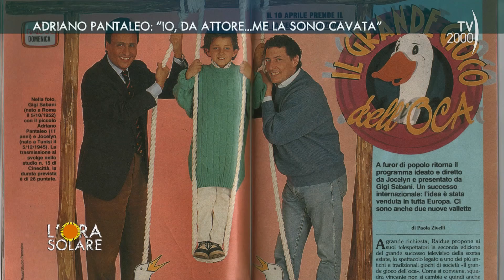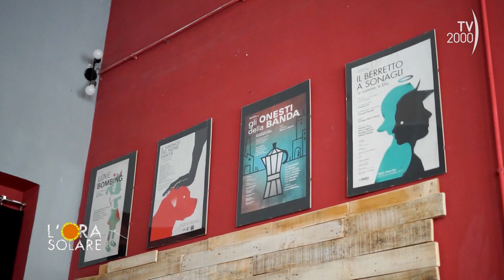L'Ora Solare (Tv2000) - Adriano Pantaleo: "I miei inizi con Villaggio e Wertmüller"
L’attore Adriano Pantaleo ripercorre la sua carriera: dagli inizi con Paolo Villaggio e Lina Wertmüller, quando interpretava uno dei bambini del film “Io speriamo che me la cavo”, ai lavori tratti dalle opere di Eduardo De Filippo.
Dalla sua prima esperienza sul set, a trent’anni di distanza, è nata l’idea del documentario “Noi ce la siamo cavata”, per la regia di Giuseppe Marco Albano, in cui i piccoli protagonisti del film si ritrovano.
Pantaleo è fondatore e direttore artistico del teatro “Nest”, che si trova in un quartiere popolare di Napoli. Insieme a Giuseppe Gaudino porta avanti il progetto di formare gratuitamente giovani attori e maestranze, introducendoli nel mondo del lavoro.